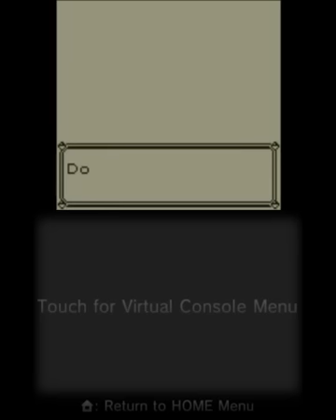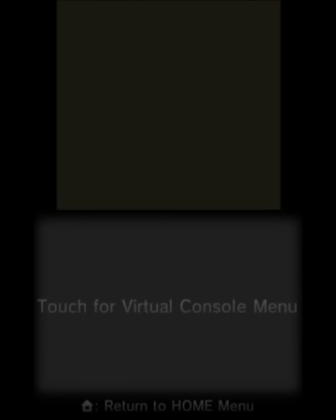[eShop EU] Pokemon Blue (GB VC) - First Look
We continue the journey with a look at Pokemon Blue on the Nintendo 3DS Virtual Console!